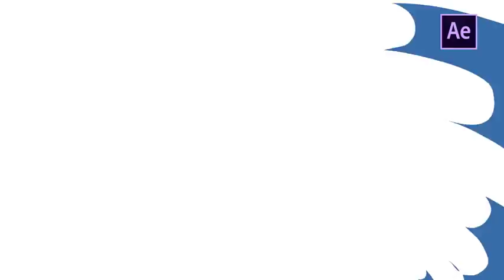Hand Drawn Shape Elements And Transitions by FlashFXbox | After Effects Template | Element